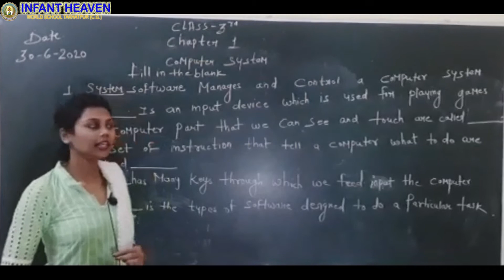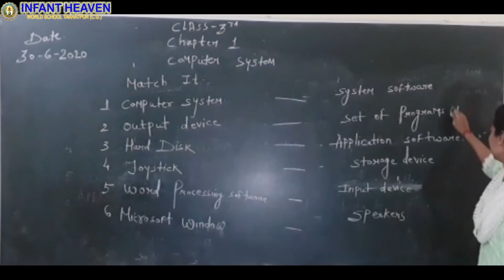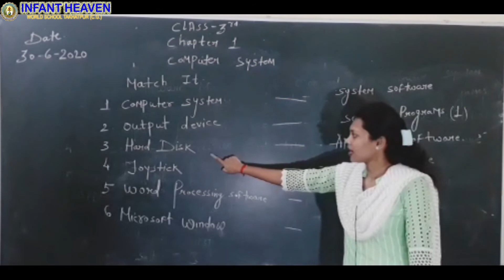Class 3 Computer ch 1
Class 3 Computer ch 1 by infant heaven world school